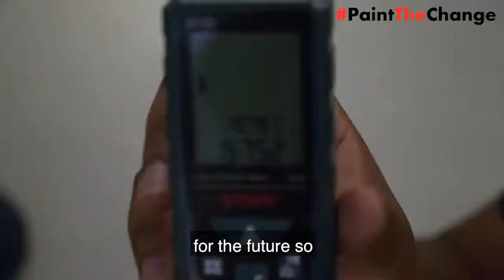Dream Big at Bow School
Dreaming BIG with @bowschoolofficial students at our workshops for our mural 👏👏

We worked with kids thinking about what they wanted to be, what careers they wanted to do, and how to articulate that in a creative way” — street artist @hana_benihoud_studio, working closely with @ushineishine to bring the dreams to art ❤️

At the workshops run by PainttheChange with the students incorporated critical thinking and creativity to make sure the students begin to think about their communities, careers and self-development. It will culminate in all the students creating a piece of artwork to add to the mural.

Through creative activities and group discussions, the students explored:

- Creative and community spaces; how the students want to positively and durably impact their community
- Topics that most affect them like climate change, poverty, inequality and life opportunities.
- Their career goals, visualise their dream future
- Mind-map how to take space in the world physically and socially